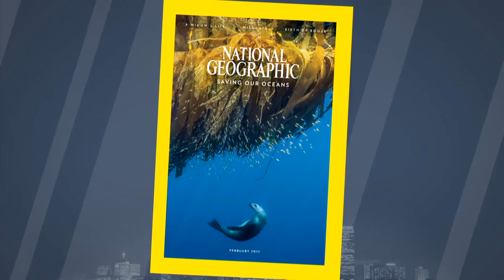Brian Skerry Goes Under the Sea with Barack Obama